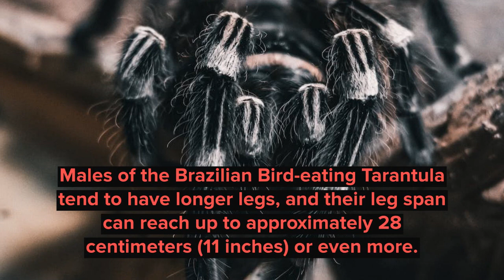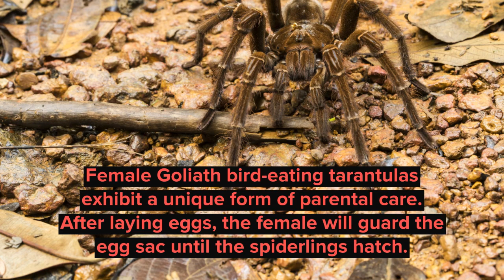World's Top 5 Biggest Spiders